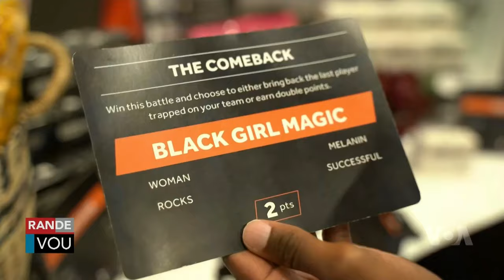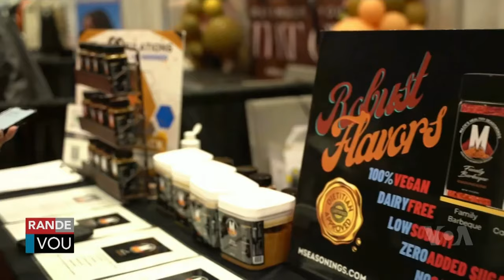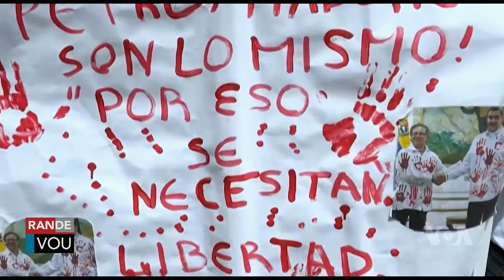LAVWADLAMERIK 11 AOUT 2024 NORMIL RAMEAU KOMANSE PETE FYEL BANDI